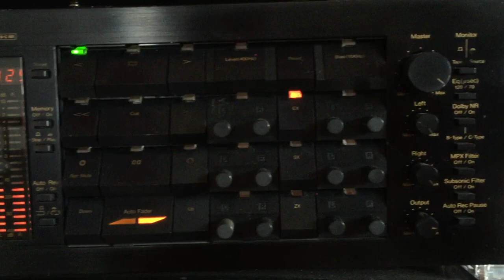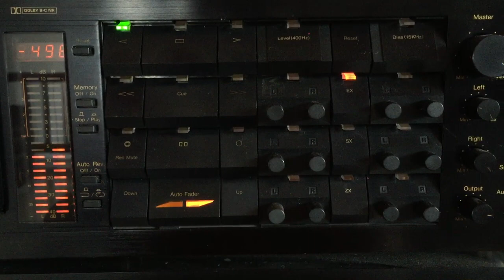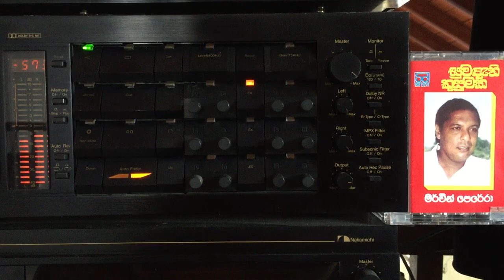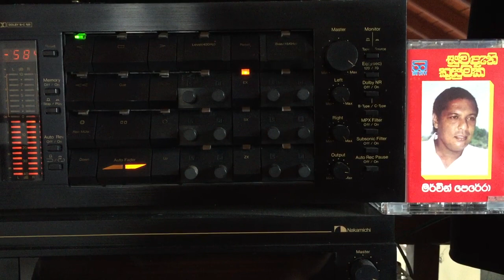Mervin Perera & Neela Wickramasinghe: Suwandethi Kusumaka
Lyrics: Rev. Fr. Linus Mendis; Melody: Stanley Peiris